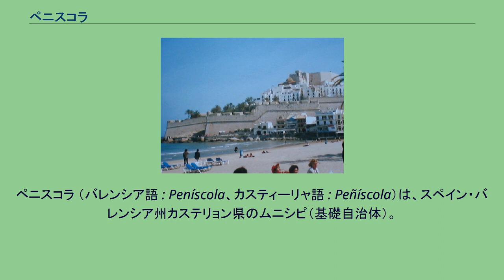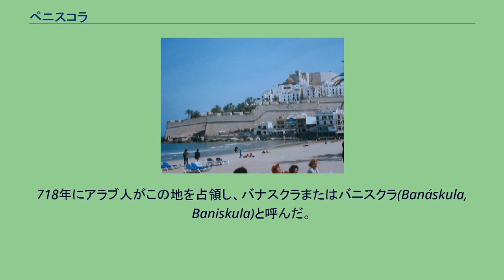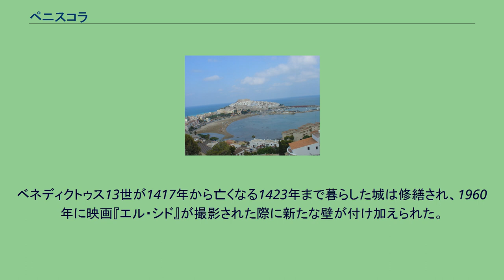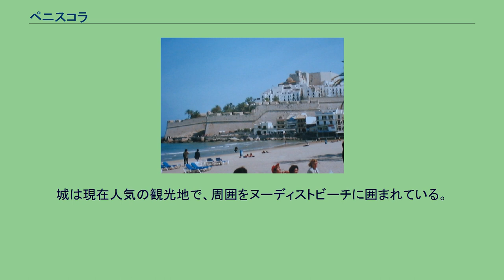ペニスコラ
カステリョー県/カステリョン県の自治体
ペニスコラ （バレンシア語 : Peníscola、カスティーリャ語 : Peñíscola）は、スペイン・バレンシア州カステリョン県のムニシピ（基礎自治体）。
公式名は二言語をスラッシュで区切ったPeníscola/Peñíscola。
地中海沿岸、コスタ・デル・アサールに位置する。
現在は、日光を求めてやってくる北ヨーロッパからの観光客に人気の観光地である。
海岸から見たペニスコラ城 ペニスコラは、しばしばバレンシアのジブラルタルと呼ばれる、要塞化された海港である。
要塞はおよそ67mの高さの岩でできた岬に建てられ、灯台を持ち、本土とは狭い土地でつながっているだけである。
ペニスコラとはラテン語で半島を意味する言葉から進化したものである。
遺跡の存在から、イベリア人が定住していたことがわかっている。
彼らは紀元前7世紀にはフェニキア人商人と交易関係にあった。
その後おそらく、ザキントス島出身のギリシャ人、そしてティルス出身のフェニキア人が、ペニスコラに定住した。
ギリシャ人たちは、半島を意味するケルソネス（Chersonese/Χερσόνησος）と呼んだ。
さらに海からカルタゴ人、ローマ人、東ローマ帝国、アラブ人がやってきて占領した。
ローマ人たちはラテン語でこの地をパエネ・インスラ（Paene insula、半島）と呼んだ。
植民地時代のペニスコラには港があり、優れた陶器や織物、武器が持ち込まれる一方、地元イベリア人はワインとオリーブオイルを持ち寄って売買した。
718年にアラブ人がこの地を占領し、バナスクラまたはバニスクラ(Banáskula, Baniskula)と呼んだ。
彼らは入植して農業を行い、塩田で塩をつくった。
キリスト教国との境界に近いこの地に彼らは要塞を築き、沿岸部を海賊として荒らしまわった。
1233年、アラゴン王ジャウマ1世によって占領された。
城の原型は1294年から1307年の間にテンプル騎士団によって建設された。
14世紀には、モンテサ騎士団が駐屯し、1420年に王家の所有となった。
1415年から、分離したアヴィニョン対立教皇ベネディクトゥス13世（俗名ペドロ・デ・ルナ）がこの地に住居を構えた。
1572年から、フェリペ2世はイタリア人軍事技師ジョヴァンニ・アントネッリに、ペニスコラを取り巻く城壁の建設を命じた。
16世紀、ヘルマニア反乱の際、バレンシア副王はペニスコラ城へ避難した。
スペイン継承戦争においては、バレンシア王国やアラゴン王国の大半がオーストリア大公支持に回ったにもかかわらず、ペニスコラはアンジュー公フィリップを支持した。
戦後、ペニスコラは新王フェリペ5世によって都市の地位を授けられた。
スペイン独立戦争の際には軍事的要所であるためにスーシェ将軍が指揮するフランス軍に占領され、住民たちは要塞の外へ追放された。
19世紀から20世紀初頭まで、ペニスコラの主要産業は農業と漁業であった。
現在は観光業が盛んである。
ベネディクトゥス13世が1417年から亡くなる1423年まで暮らした城は修繕され、1960年に映画『エル・シド』が撮影された際に新たな壁が付け加えられた。
ペニスコラの町と城は映画で舞台のバレンシアとして撮影された。
城は現在人気の観光地で、周囲をヌーディストビーチに囲まれている。
ペニスコラ国際コメディ映画祭が毎年開催される。